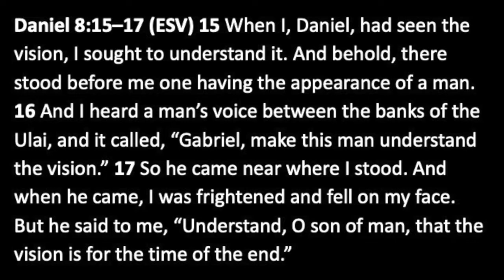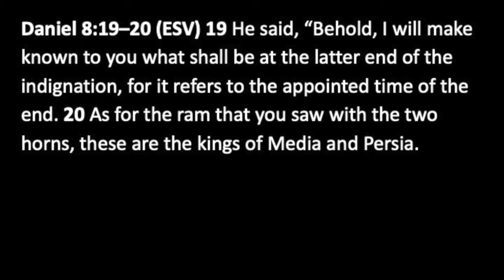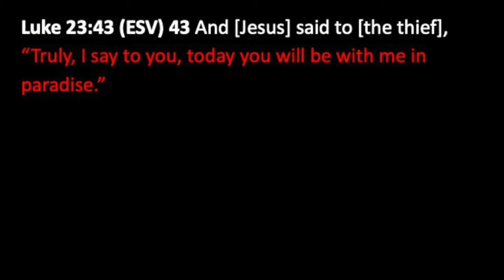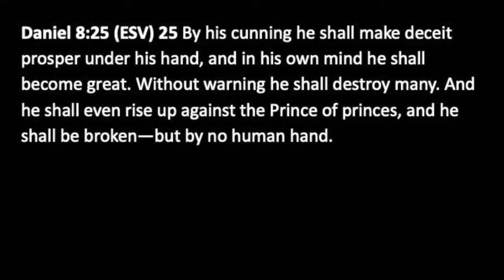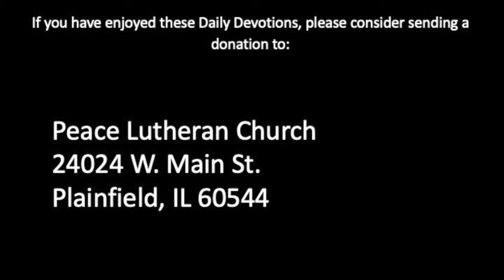Daily Devotion with Pastor Balla for November 22, 2020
Daniel 8
God’s Interpretation of Daniel’s Vision of a Ram and Goat